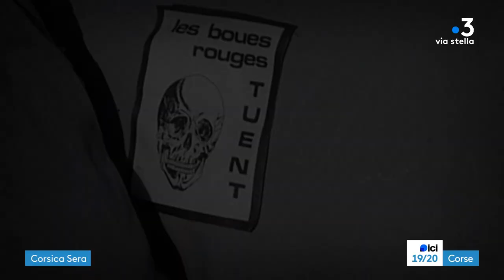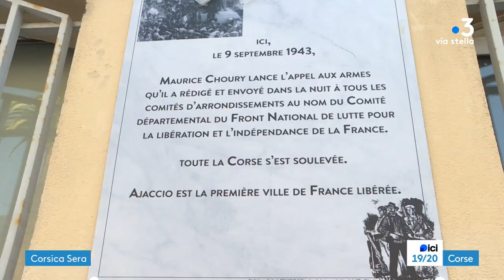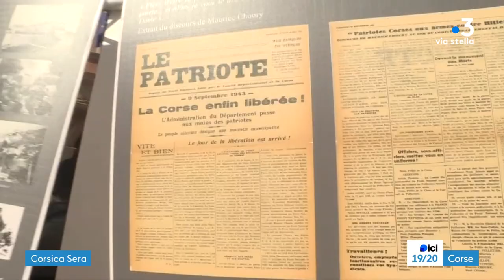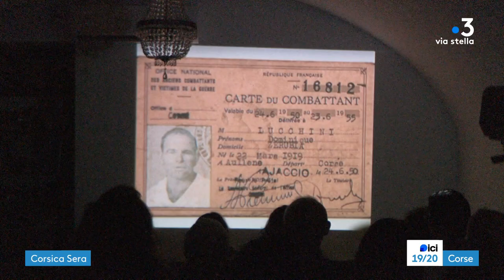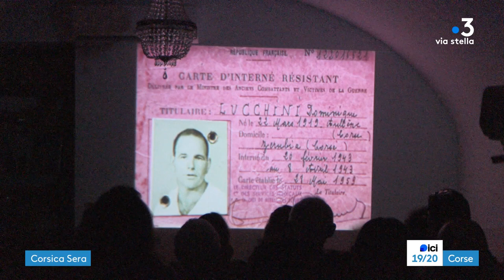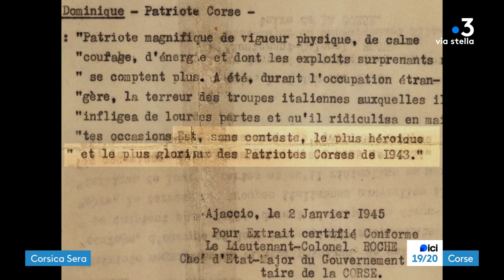ICI 19/20 - CORSICA SERA - Samedi 09 septembre 2023